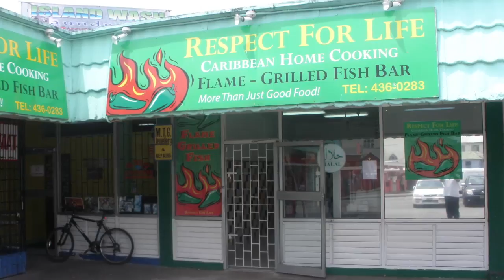Faith-Time Self-Improvement 21-Day Educational Challenge featuring Brother Abdul Rahman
Self-Improvement 21-Day Educational Challenge